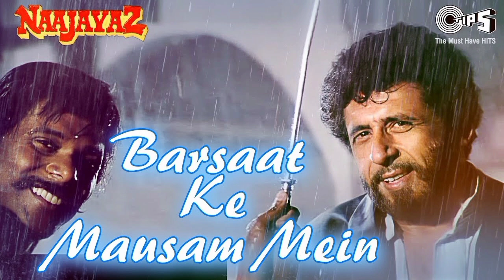Mujhe Tukdo Me Nahi Jeena Hai - Barsaat Ke Mausam Mein - Naseeruddin | Kumar Sanu | Roop Kumar | Hit